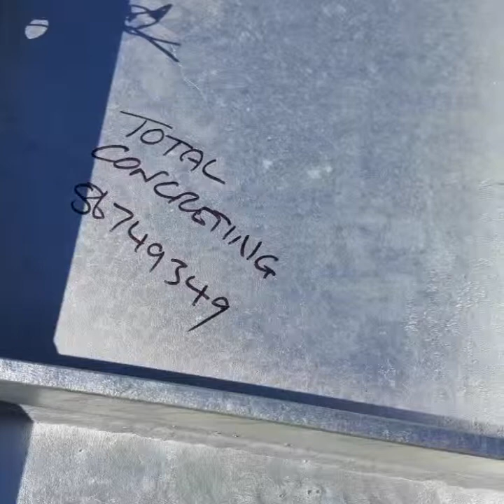XiaoYing Video 1505741768495 HD